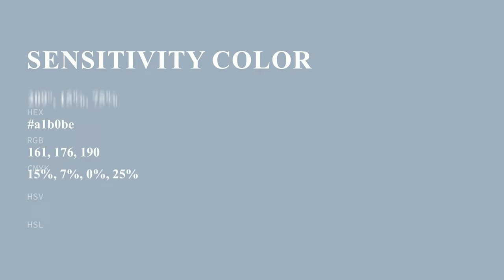Sensitivity color a1b0be hex color - Blue color - Warm color a1b0be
What color is Sensitivity ? a1b0be hex color - Blue color - Warm color a1b0be

Hex a1b0be Color Code is also known as Sensitivity color.

Hex a1b0be Color code in RGB color code model is created after adding 63.14% red color, 69.02% green color and 74.51% blue color.
Hex a1b0be Color code in CMYK color (process color) code model is generated after subtraction of 15% cyan, 7% magenta, 0% yellow and 25% black.